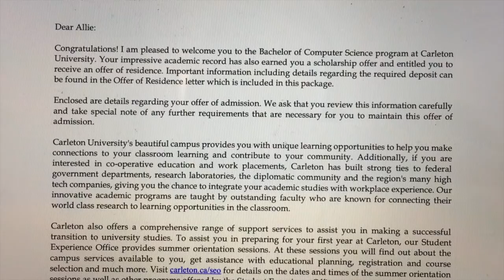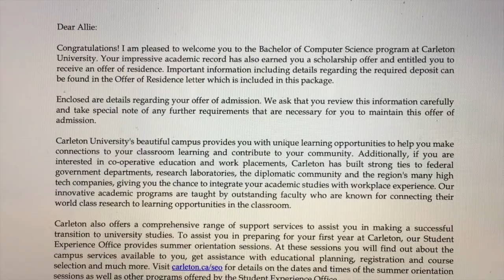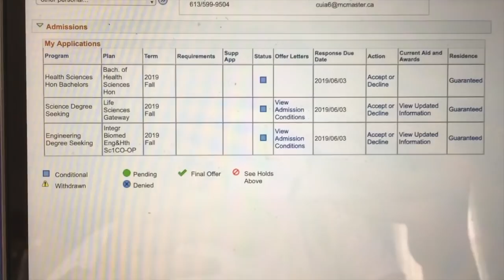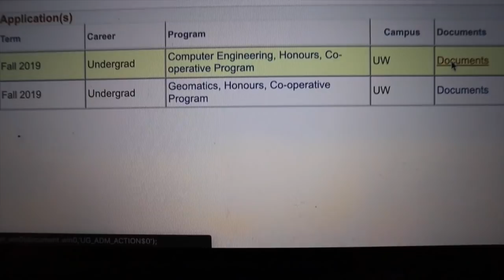CANADIAN UNIVERSITY DECISION REACTIONS 2019 (UOFT, WATERLOO, MCGILL ETC.) | Allie C.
hey guys i’ve watched so many college decision reaction videos while I was applying to university so I thought I would film a compilation of my reactions for y’all ❤️  i haven’t seen any canadian versions so yay i’m the first one!! feel free to comment any questions down below or dm on instagram and i’ll try and respond as quickly as possible :)

timestamps:
university of ottawa - 1:37
carleton university - 1:53
mcmaster university - 2:03, 4:44, 6:26
university of toronto - 2:29, 9:15
mcgill university - 3:49, 4:21
university of waterloo - 7:08, 8:16
queen’s university - 10:21

✩ socials ✩

heyy it’s allie & welcome to my youtube channel! i’m from canada and i’m currently in my senior year of school. i upload lifestyle & travel videos so make sure to subscribe if you want to see more content!! hope to see you soon xx